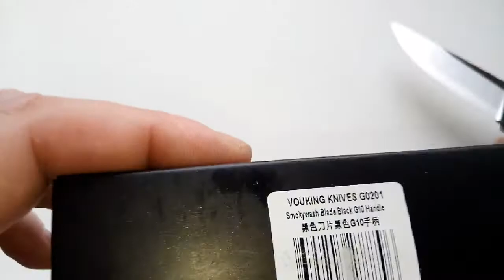Vouking knives G0201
Модель за каталогом – G0201
Довжина клинка – 85мм
Довжина руків’я – 112мм
Товщина обуху – 3,6мм
Вага – 122г
Сталь – Sandvik 12C27N
Матеріиали руків’я – G10.
Зведення в нуль.
Підшипник.
Країна виробник – Китай.